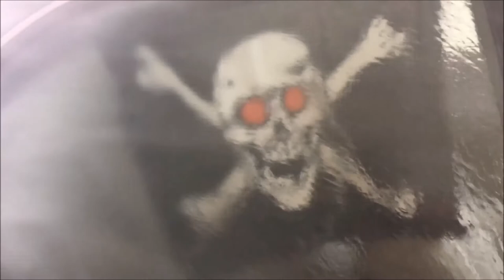PIRATE TRAP!! [Trap Beat Music Video]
Take a small walk with a New Crew.
The time of Piracy has came and our crew is ready. F*** everyone who unsubscribes and has a doubt in those that actually try.
Life starts when you want it to. Not when others say it does.
-Eddie G.

Music
[Intro] Nobushi-Reach
[Video] GLOCKY BEATS - XXXTENTACION TYPE BEAT